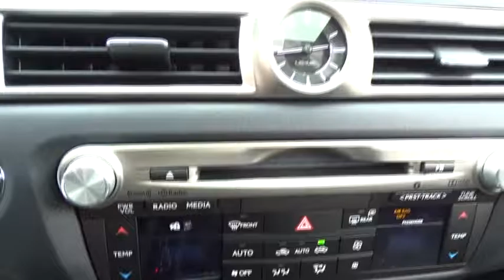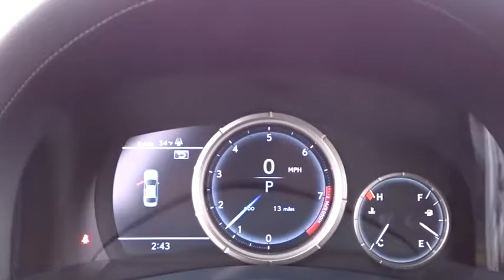2017 Lexus GS Palatine, Arlington Heights, Barrington, Glenview, Schaumburg, IL 33996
2017 Lexus GS